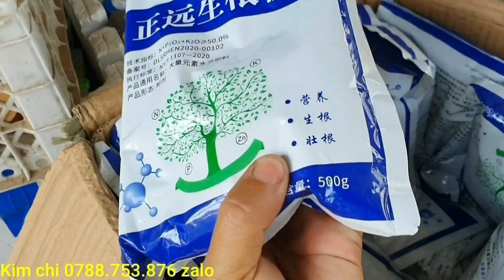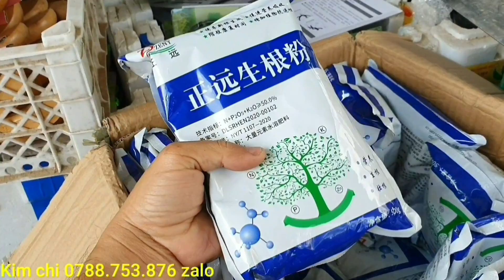Giao lưu cây ổi găng sai trái 28/3♡Cẩm Thu 0763.982.608